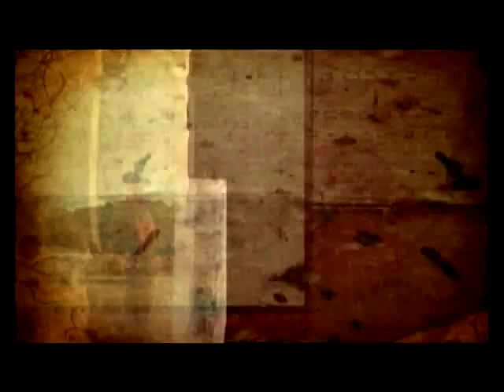Josh Turner making of "Everything Is Fine" Video Shoot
Behind the Scenes of Josh Turner's  "Everything Is Fine" Video Shoot.